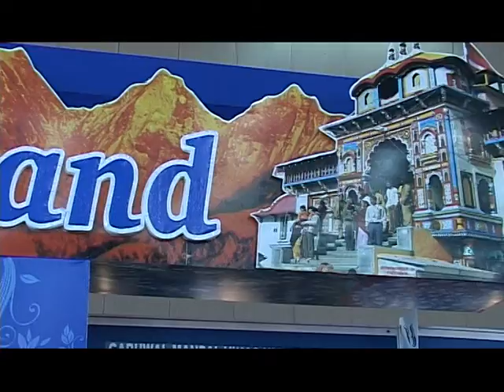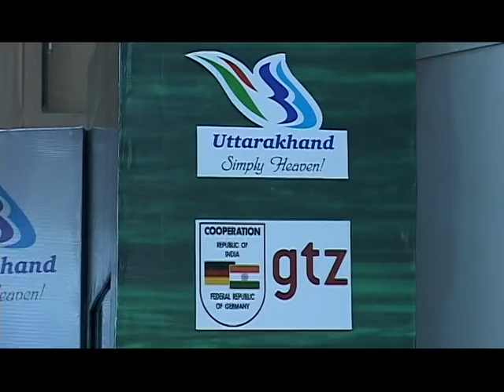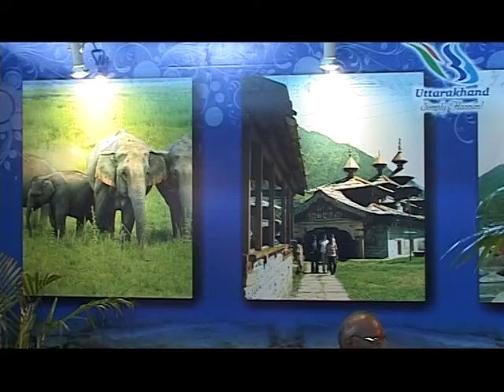Uttarakhand Tourism and GTZ joint participation in TTF Ahemdabad 2010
Participation of Uttarakhand Tourism Development Board(UTDB) jointly with GTZ in Travel and Tourism(TTF) Fair in Ahemdabad Aug , 2010.